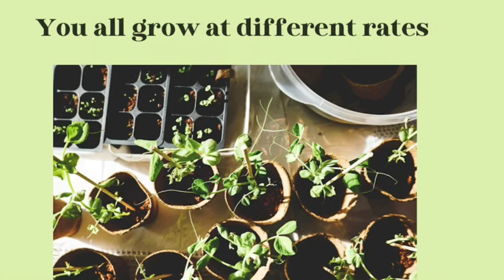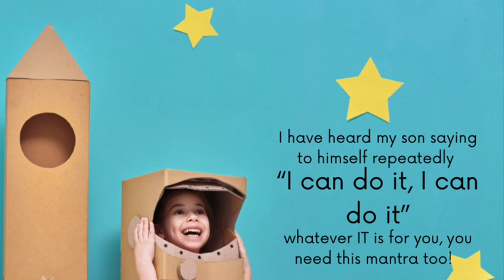Guided Meditation to help you feel safe, cared for, nourished and to grow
This gorgeous guided meditation takes you through a healing journey where you feel cared for and nurtured, loved and in control of your destiny.

It features angels and amazing healing energies to help you step forward confidently, knowing you’ll always be cared for.

Give yourself some me time and don’t listen if driving or doing anything which needs your attention.

Now if you enjoy this and would like to have me record guided meditations just for you then get in touch as I’m offering these as part of my new journaling group packages as well as on their own.